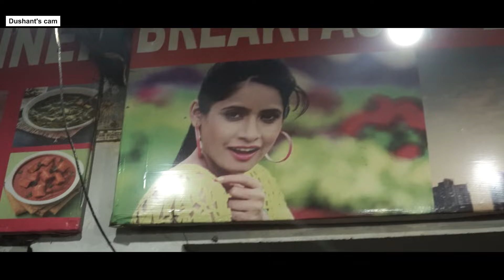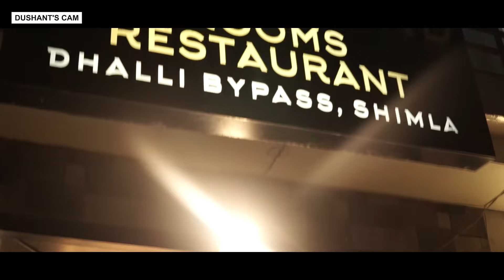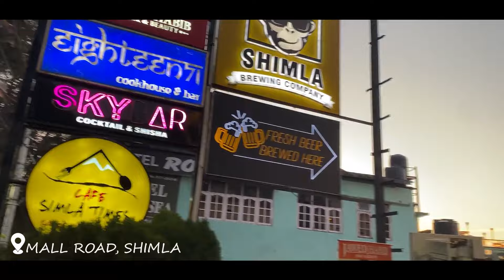We are in SHIMLA!! *Bohot thand thi guys* (Vlog 1)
Hello guys!